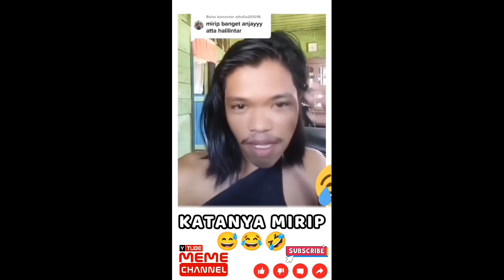Every Meme Lucu Reaction Video Viral Indonesia part 15 / adek cantik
New Reaction Meme Lucu +62 Indonesia

NOTE:
Tidak Ada Tujuan Bermaksud Penghinaan Atau Unsur Lain Ini Hanya Sekedar Meme Saja (Hiburan Semata)

meme, meme indo, meme indonesia, meme terbaru, meme ngakak, meme lucu,
meme menghibur, meme viral, meme youtube, video ngakak, video lucu,
youtuber meme, video viral, video ngakak, video meme, ya begitulah, editan
ngakak, editan lucu, meme ytp, ytp, everymeme, everymeme indo, everymeme
indonesia